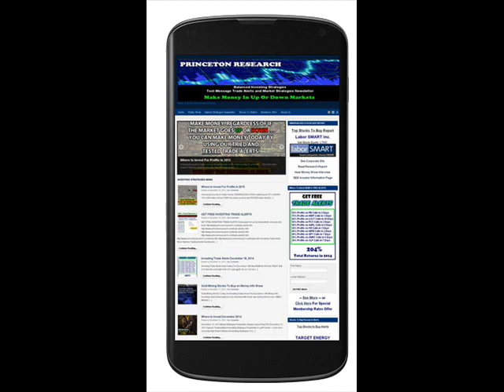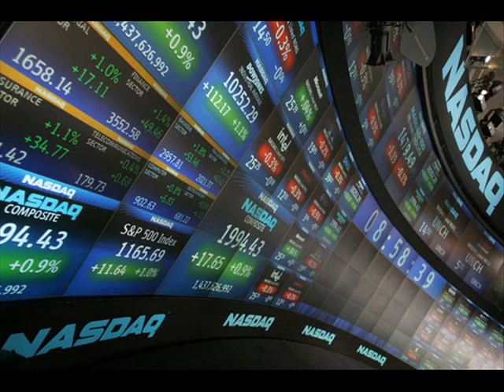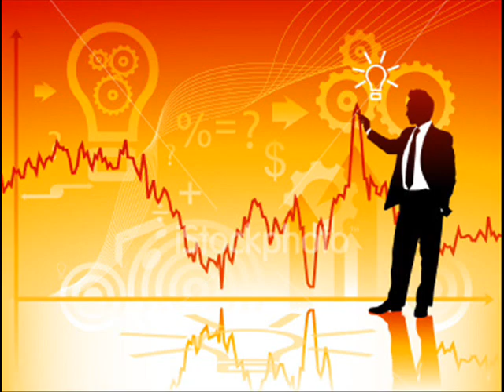Best Options Trade Alerts Subscription Service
See the options trading service that makes money head trader’s commentary and trade alerts performance summary.

For Where To Invest In June 2017 information see
for the Where To Invest June 2017 newsletter.

Join the options trading alerts service that makes money today.

options trading service newsletter and our options trade alerts that make money subscription service.